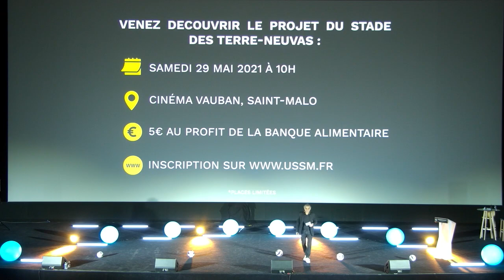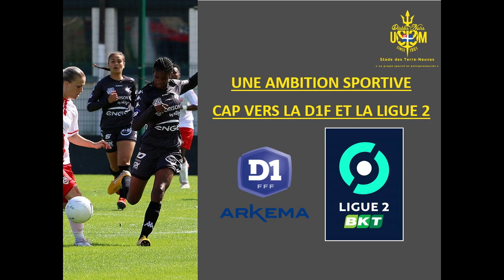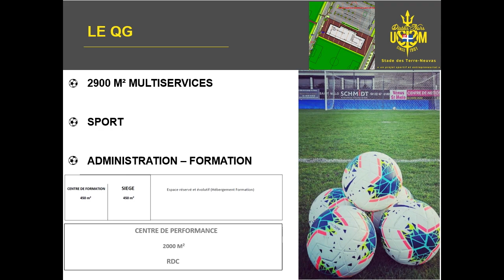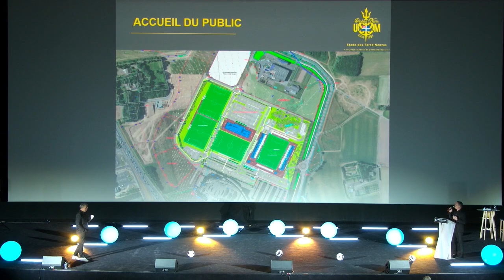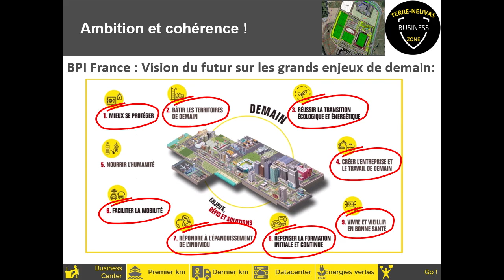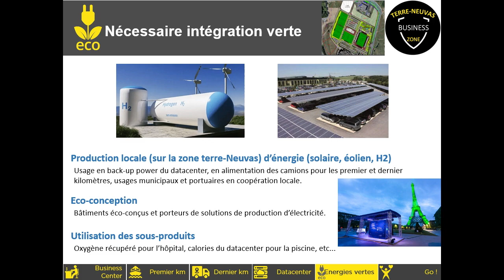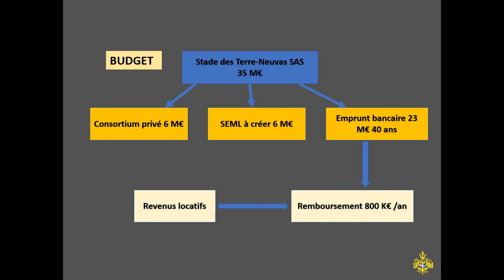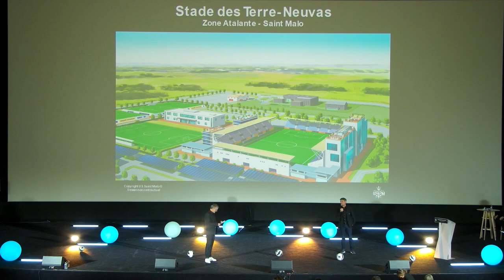Stade des Terre - Neuvas : Le projet